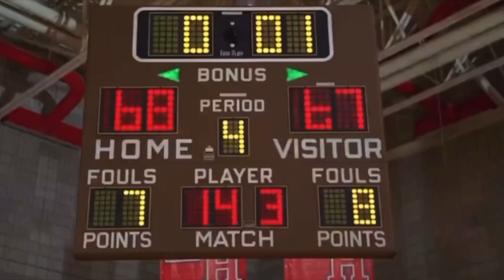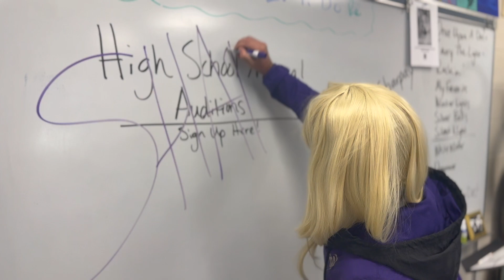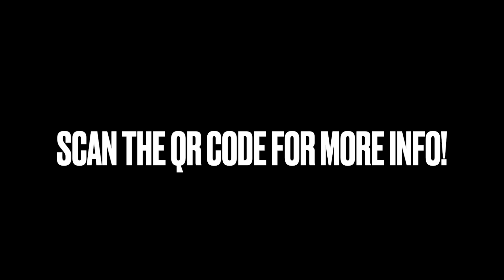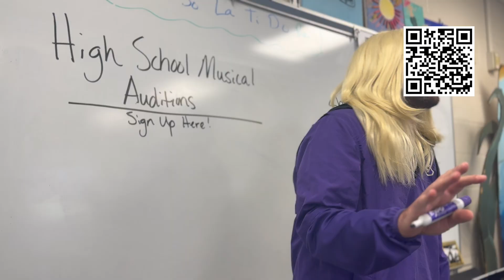High School Musical Commercial with Bloopers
Bloopers begin at 2:32